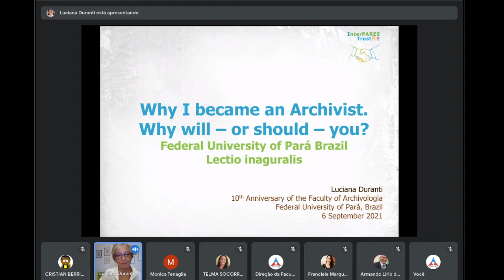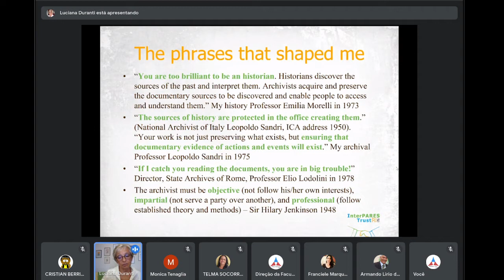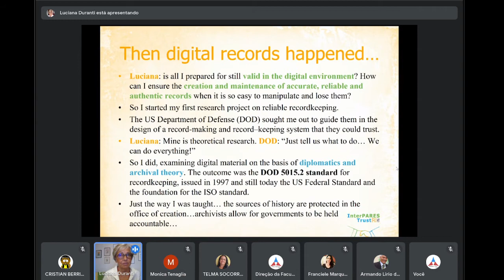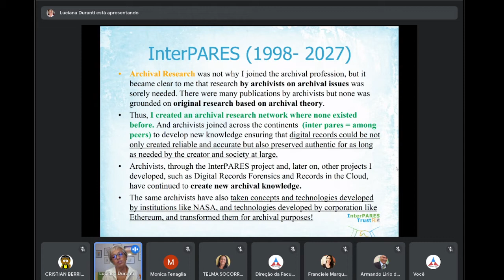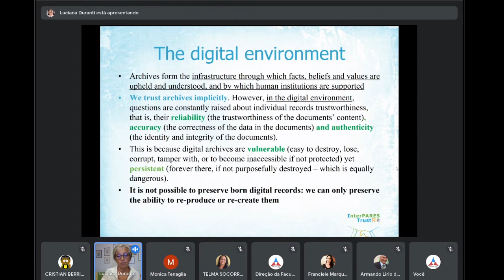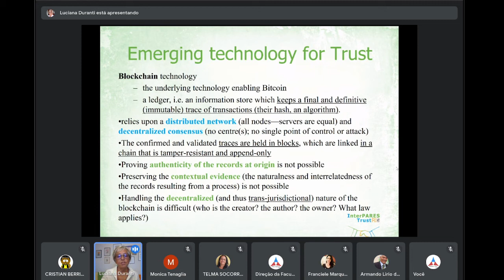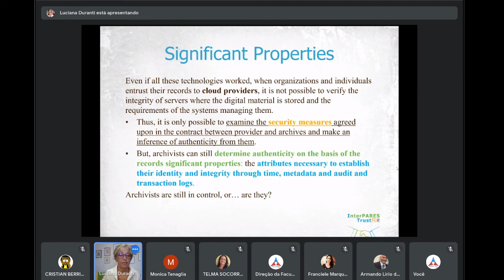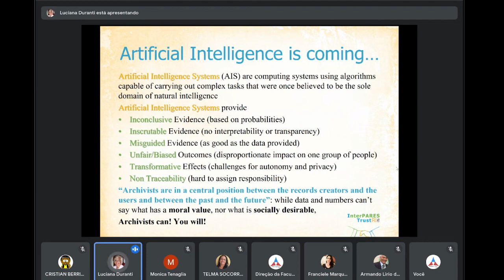"Why I became an Archivist. Why will – or should – you?" - Luciana Duranti (English)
Lectio Inauguralis to Celebrate the 10 years of Archival Science Undergraduate Program at Federal University of Pará.
Keynote Speaker:  Luciana Duranti, Ph. D. (University of British Columbia and InterPARES Project)